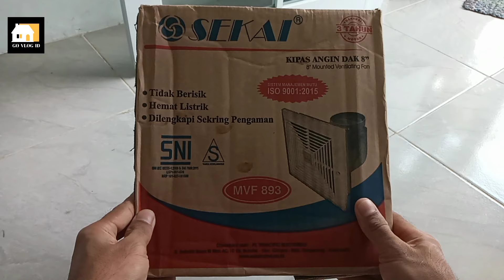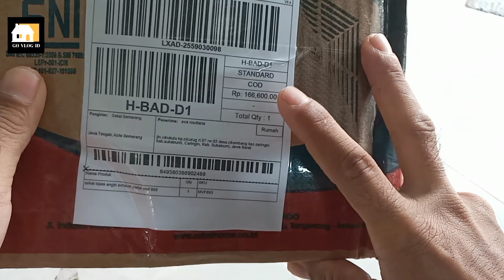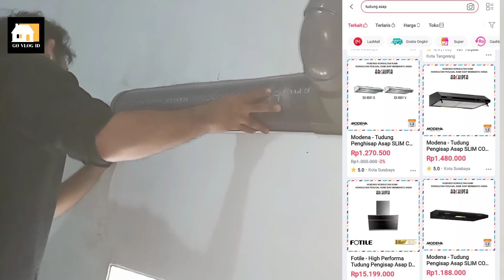CARA PASANG HEXOS / EXHAUST FAN TANPA BOBOK TEMBOK, bisa jadi tudung asap juga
cara pasang hexos dapur tanpa bobok tembok memang gampang2 susah, simak videonya sampai selesai agar kalian gak gagal faham,

Begini bangun rumah murah Dari bowplank cakar ayam sampai slup lengkap disini di dalam 1 video, klik aja linknya di bawah ya. 👇👇👇

Bikin mejadapur/kichenset pakai bahan sisa aja, saya sampai irit sampai 70% dibanding dengan meja dapur sebelumnya Bagai mana prosesnya? Yuk klik aja disini 👇

Pengen bgt ruangan dingin tapi pengen irit listrik?
Inilah solusinya, bisa bikin ruangan dingin tanpa listrik hanya dengan tenaga angin. Seperti apa turbin ventilator? Klik aja disini 👇

Meningkat rumah memang banyak jenis nya, nah ada pula yang lebih mudah tanpa suntik cakar ayam dan kolom praktis seperti kalsifloor, ada pula beton ringan yang mudah di aplikasikan seperti panel lantai, nah disini saya membandingkan ke dua jenis dak tsb, dari mulai harga dan kualitas, klik aja videonya di bawah ya 👇👇👇